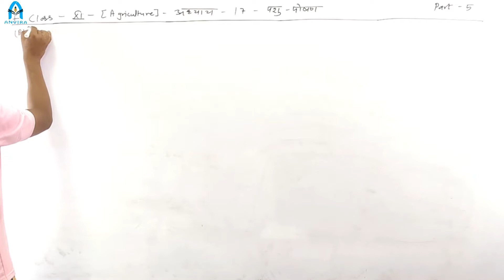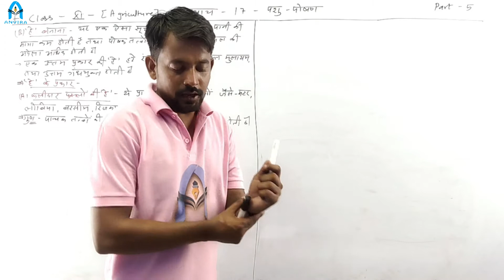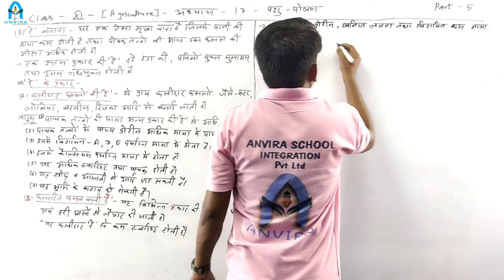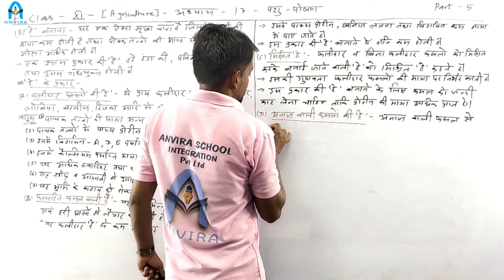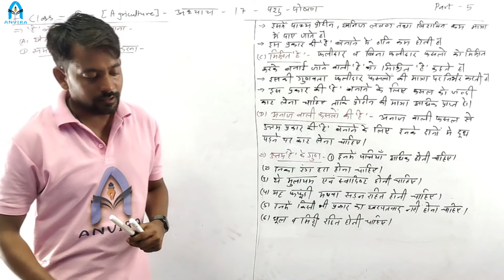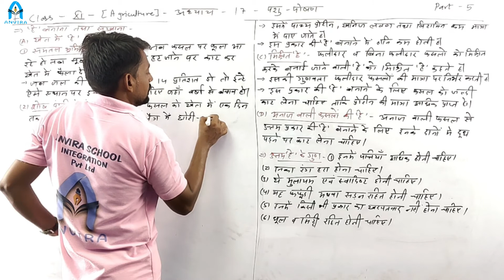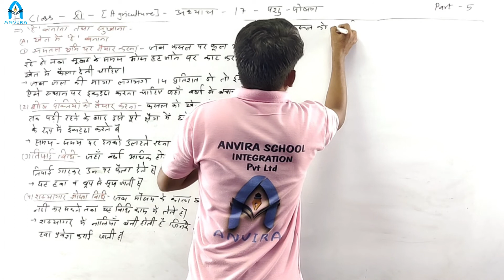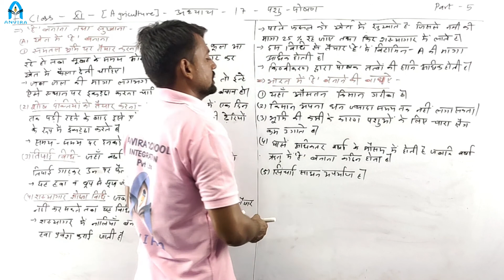Class 11th | Agriculture | Chapter 17 पशु पोषण | Part 5 | By Manish Malviya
Channel : Anvira Online School
Class by : Manish Malviya
Subject : Agriculture

Class 11 | NCERT Agriculture | Chapter 17 पशु पोषण | Part 5

NCERT Agriculture Class 11 Chapter 17 पशु पोषण | Part 5

Class 10th and 12th Board Exam Letest News